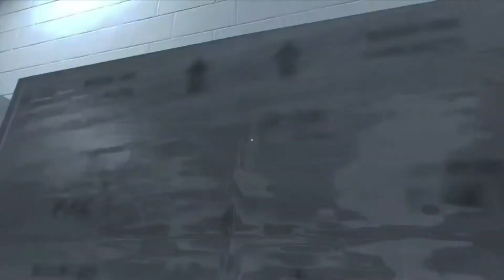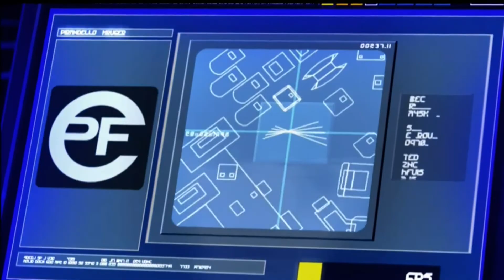Mirror’s Edge Compilation | VentureMan Classic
Hello and welcome to another VentureMan Classic video on the VentureMan Gaming channel!

For those who don't know, the videos labeled as "VentureMan Classic" are from many years ago, and were on now deleted channels of mine.

This VentureMan Classic video is a compilation of the two Mirror's Edge videos that me and CosmicChrisTV recorded back in the day.

Here's the timestamps for those who want them:

0:00 Intro
0:10 Episode 1: Mirror's Esurance
16:45 Episode 2: On the Run
34:18 Outro

Production Notes:

Artist: Solar Fields aka Magnus Birgersson